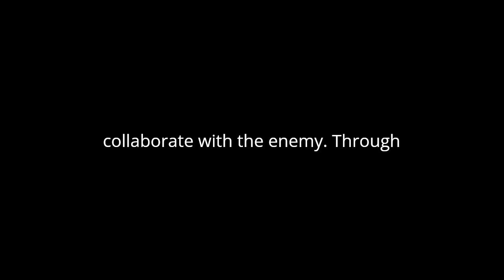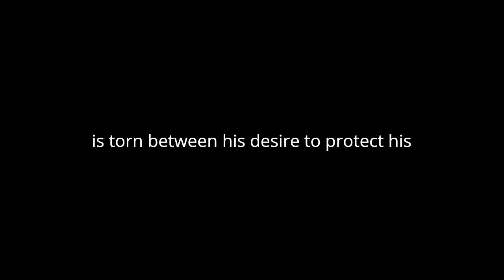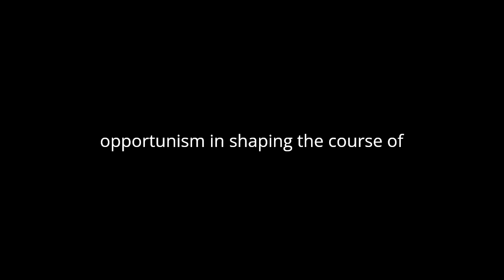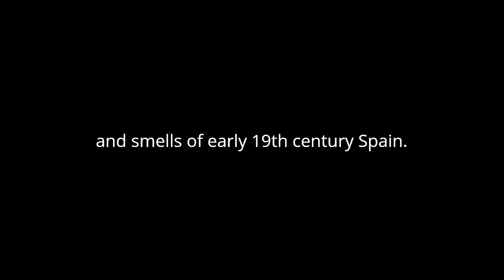"Napoleón en Chamartín (Episodios Nacionales, Primera Serie, #5)" By Benito Pérez Galdós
"Napoleón en Chamartín" is a significant episode from Benito Pérez Galdós' "Episodios Nacionales, Primera Serie." Set against the backdrop of the Peninsular War, Galdós skillfully intertwines historical events with fictional narrative to provide readers with a vivid portrayal of the era.
One of the key themes explored in this episode is the clash between the forces of Napoleon's army and the Spanish resistance. Galdós captures the sense of chaos and uncertainty that permeated Spain during this period, as Napoleon's forces sought to assert control over the country. The protagonist, Gabriel, finds himself caught in the midst of this conflict, forced to navigate the dangers posed by both the French invaders and his fellow countrymen who have chosen to collaborate with the enemy.
Through Gabriel's experiences, Galdós offers insight into the complexities of war and its impact on individuals. We see the protagonist grappling with questions of loyalty and patriotism, as he is torn between his desire to protect his homeland and the practical realities of survival. This internal conflict adds depth to Gabriel's character, highlighting the moral ambiguity inherent in times of war.
Galdós also explores the theme of resilience in the face of adversity. Despite the overwhelming odds stacked against them, Gabriel and his compatriots refuse to surrender to the French invaders. Their unwavering determination to resist occupation serves as a powerful testament to the strength of the human spirit. This theme resonates with readers on a universal level, reminding us of the importance of perseverance in the face of hardship.
Moreover, "Napoleón en Chamartín" offers a critique of the social and political structures of the time. Galdós exposes the corruption and incompetence of the Spanish authorities, whose ineffectiveness only serves to exacerbate the chaos unleashed by the war. Through his portrayal of characters such as Don Jesús, Galdós highlights the pervasive influence of self-interest and opportunism in shaping the course of events.
The episode also provides insight into the impact of war on civilian populations. Galdós vividly depicts the suffering endured by ordinary people caught in the crossfire of conflict, emphasizing the human cost of Napoleon's campaign. Scenes of destruction and despair serve as a stark reminder of the devastating consequences of war, underscoring the urgency of finding a resolution to the conflict.
In addition to its thematic depth, "Napoleón en Chamartín" showcases Galdós' masterful storytelling technique. The author's evocative prose brings the setting to life, immersing readers in the sights, sounds, and smells of early 19th-century Spain. Galdós' vivid descriptions and attention to detail create a richly textured narrative that captivates the imagination and transports readers to another time and place.
In conclusion, "Napoleón en Chamartín" is a compelling exploration of the human experience in times of war. Through its nuanced portrayal of characters and events, Benito Pérez Galdós offers readers a thought-provoking meditation on themes of loyalty, resilience, and the impact of historical forces on individual lives. This episode stands as a testament to Galdós' skill as a storyteller and his enduring relevance as a chronicler of Spanish history.